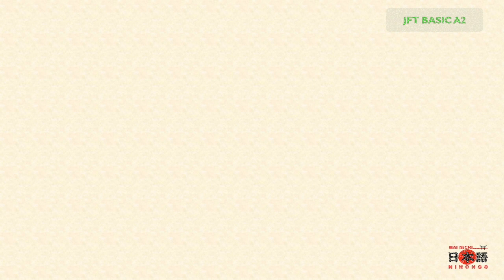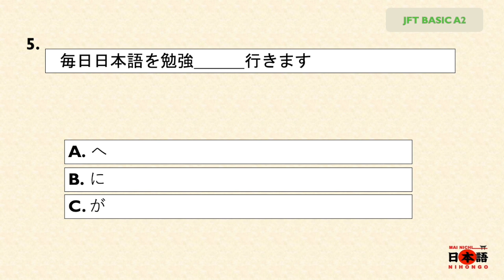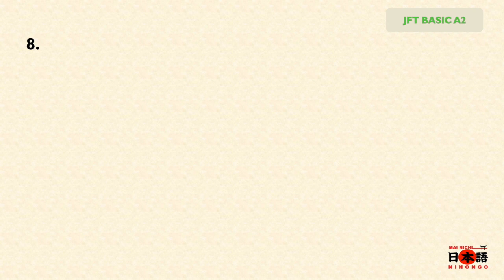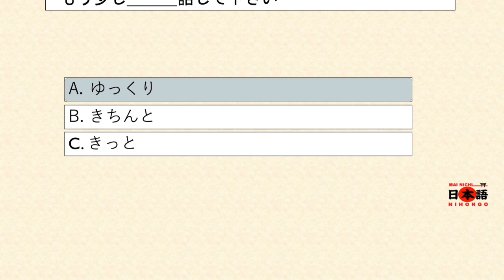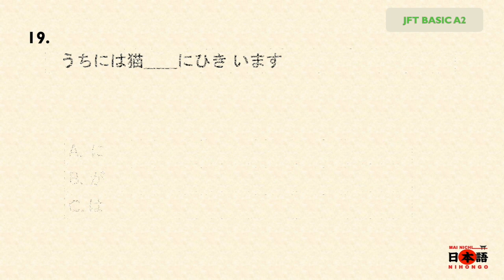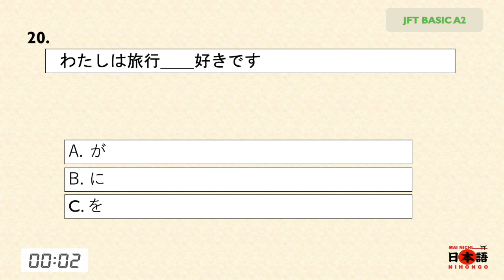JFT BASIC A2 GRAMMAR TEST lesson 4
JFT BASIC A2 GRAMMAR